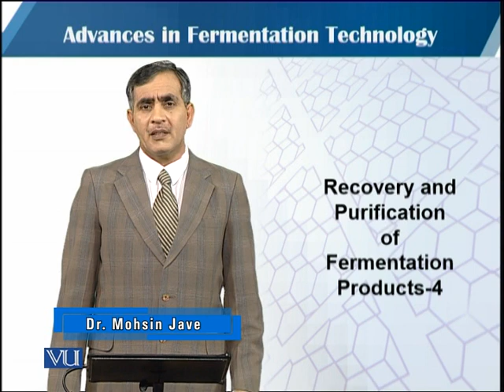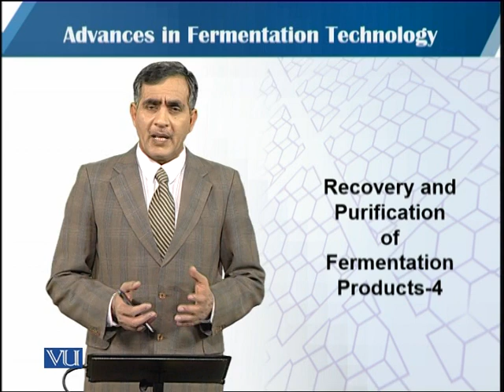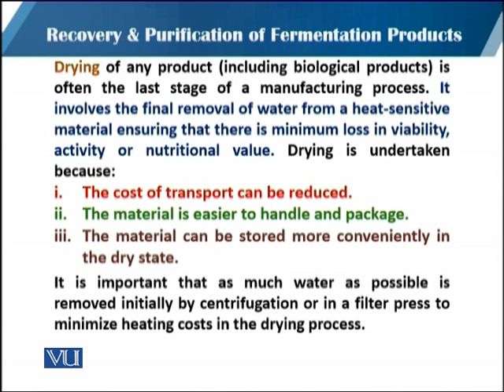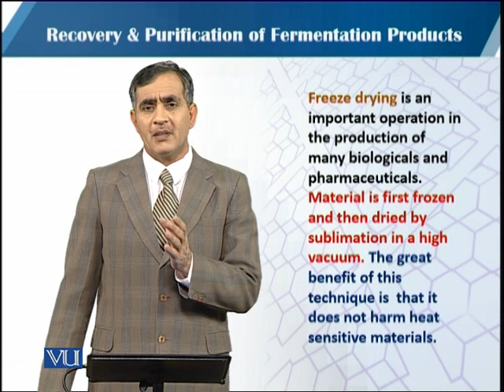Recovery & Purification of Fermentation-4 | Principles of Biochemical Engineering | BT513T_Topic084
BT513T - Principles of Biochemical Engineering (Theory)
Topic084: Recovery and Purification of Fermentation Products- 4
by Dr. Mohsin Javed